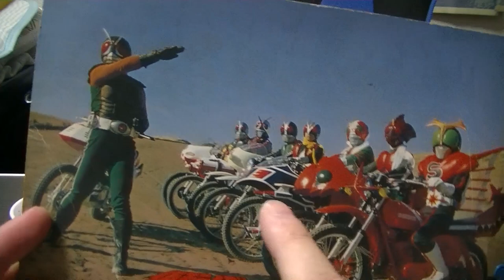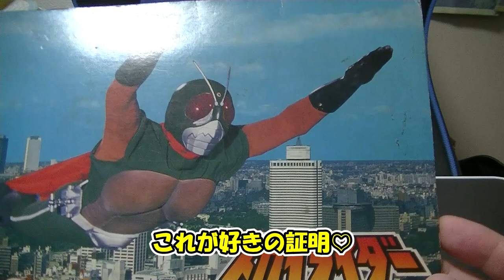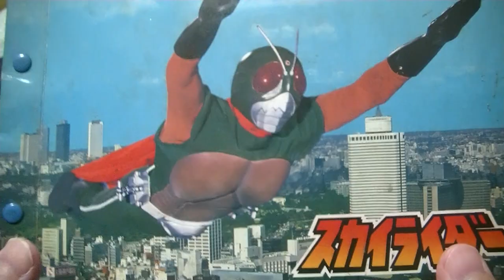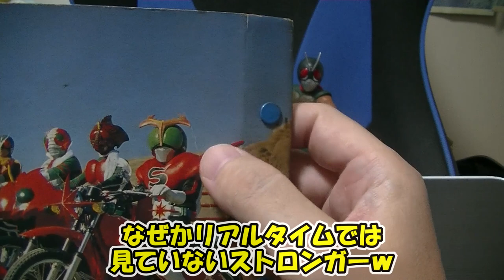仮面ライダー 英雄勇像 スカイライダー全２種を開封します 昭和世代のみんな集まれ～！ 当時の貴重な物もご紹介！